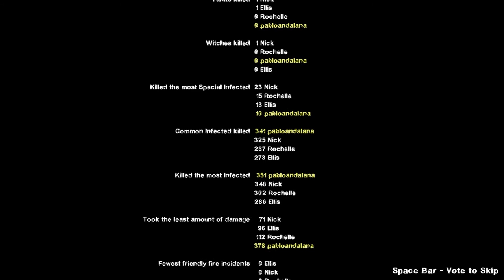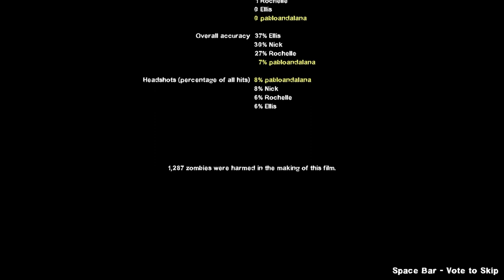Left 4 Dead 2 - Dead Center - Full Walkthrough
The campaign starts on top of The Vannah Hotel which was once CEDA's central operations and evacuation base but which is now overrun and partially ablaze. The Survivors arrive on the hotel rooftop just too late to board the last evacuation helicopter. With no other option open to them, they all agree that the best thing to do is to get across town to the other CEDA facility at the Liberty Mall.